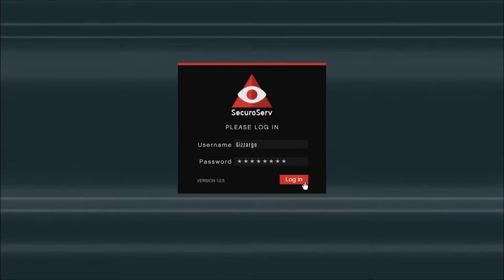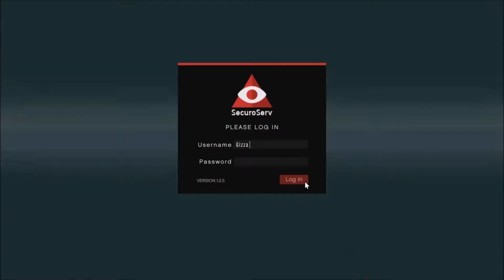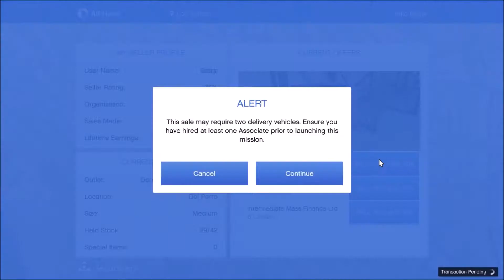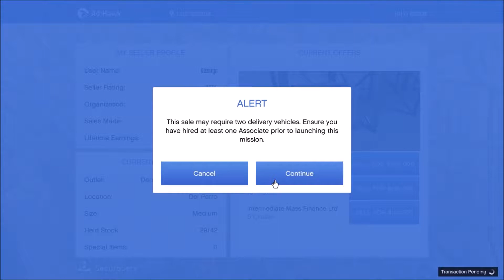CEO Work EP3